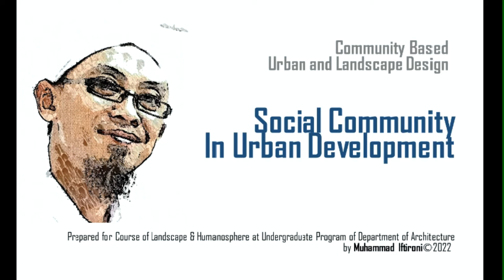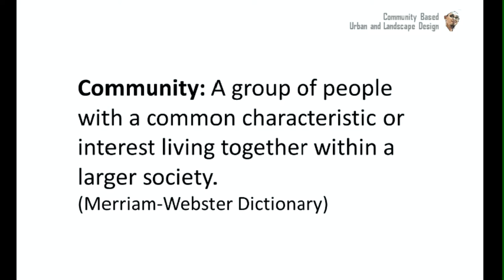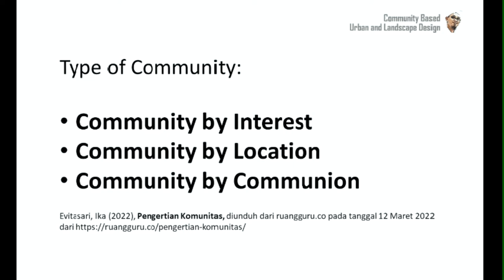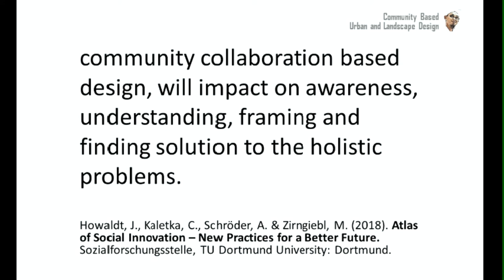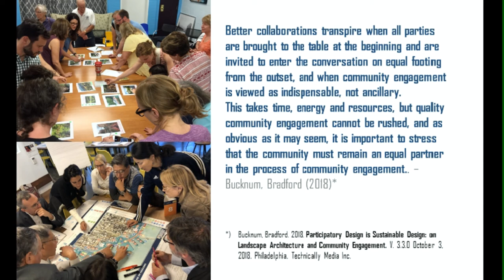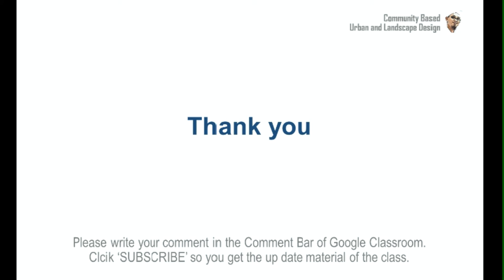Social Community Context in Urban Development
Course material on 2nd week Landscape & Humanosphere presented by Ir. Muhammad Iftironi, MLA.